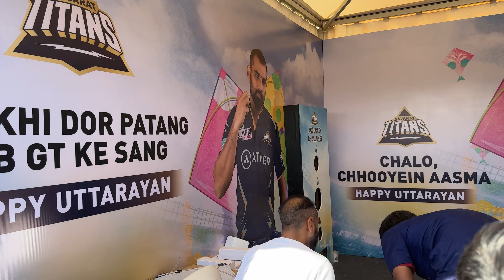Makar Sankranti Ahmedabad 2024|International Kite Festival